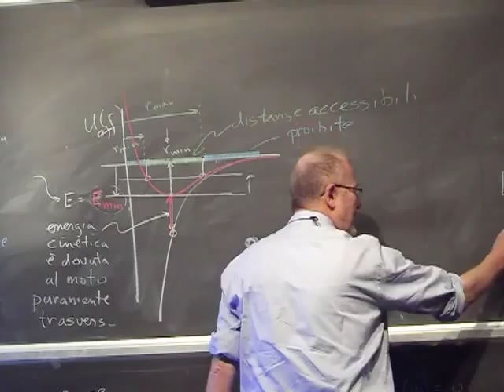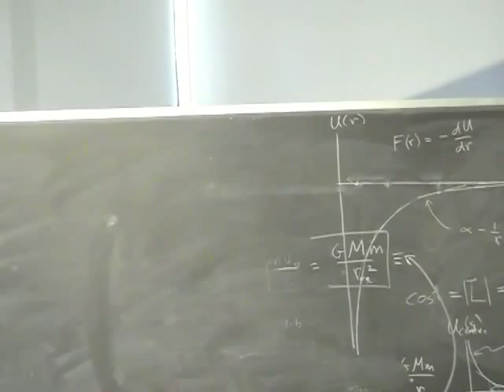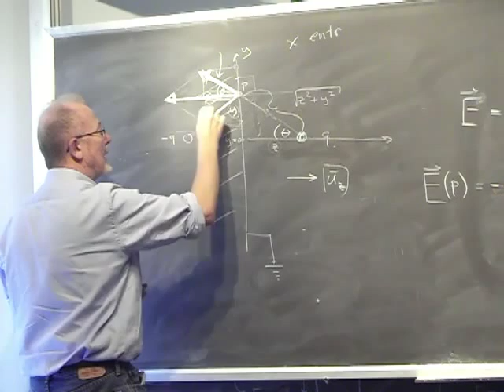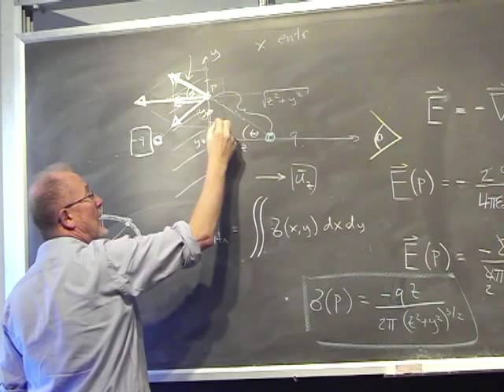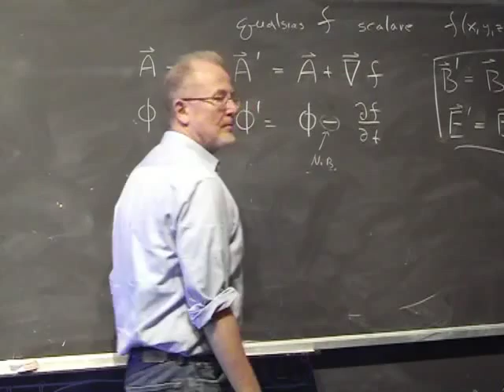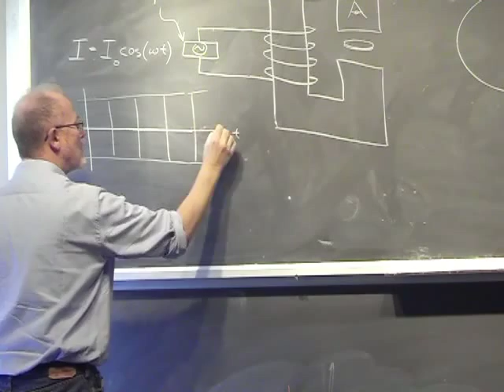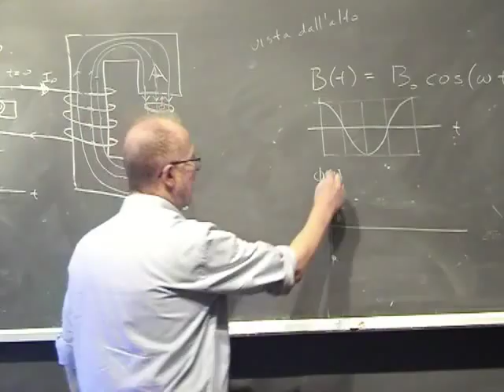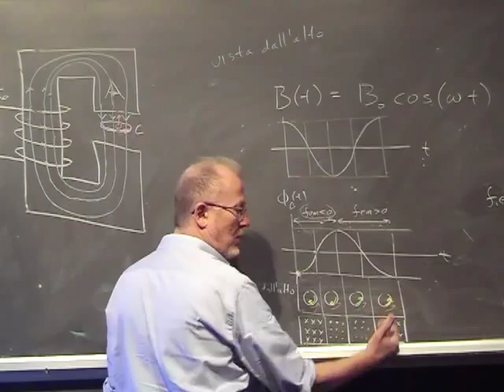Lezione 54a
- metodo immagini e densità di carica superficiale - generatori e motori elettrici - fem mozionale